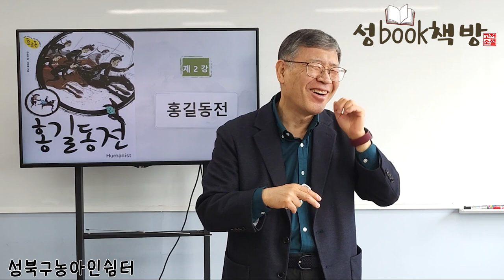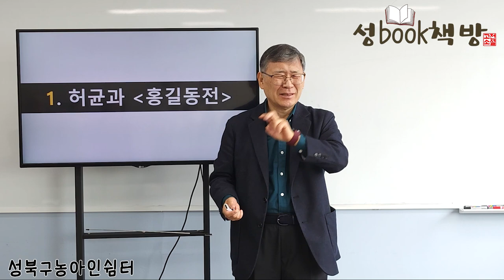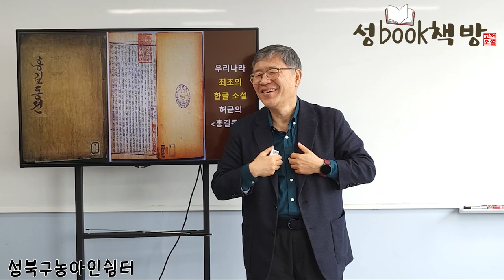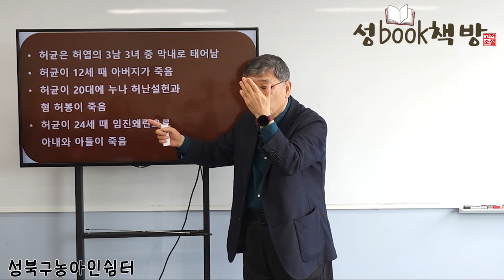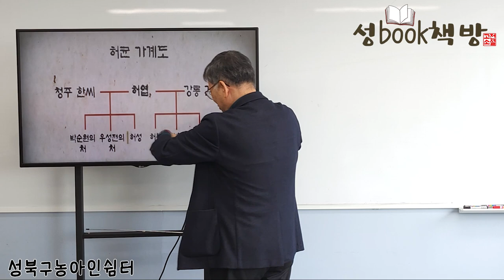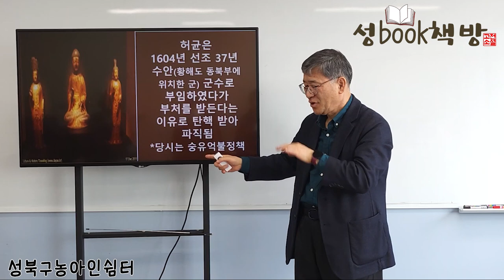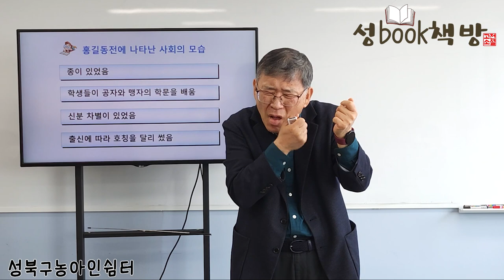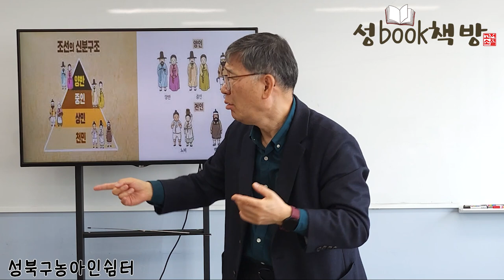성book책방｜홍길동전 1부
성북구수어통역센터 농아인쉼터 역량강화교육 "성book책방"

성book책방에 오신 것을 환영합니다♥
저희 책방에서는 한국의 고전소설을 수어로 이야기 해드립니다.
소설 속 이야기와 한국어 단어들을 재미있게 배우고
일상의 지혜와 교훈을 함께 나누는 저희 책방에 자주 자주 놀러오세요:-)

*성북구수어통역센터 채널의 모든 영상은 직접 제작한 영상물로써 협의없이
영상을 무단으로 사용하거나 다운로드 받아 배포할 시 법적조취를 취할 수 있으며,
피해보상을 청구할 수 있습니다.

[참고문헌과 인터넷자료]
• 초고온 홍길동전. 권순긍 글. 2021. 휴머니스트